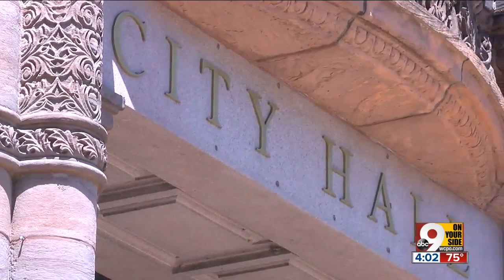Mixed reaction to Cincinnati City Council vote decriminalizing marijuana possession up to 100 grams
City Council's 5-3 vote decriminalizing up to 100 grams of marijuana Wednesday drew mixed responses from the community.  The ordinance — proposed by Jeff Pastor and Vice Mayor Christopher Smitherman — allows people to freely possess 100 grams (3.53 ounces) with no age limit as long as they're within the city boundaries. It bans marijuana use in public.